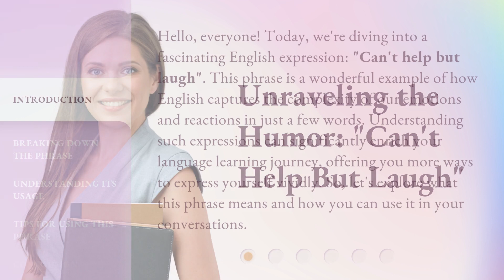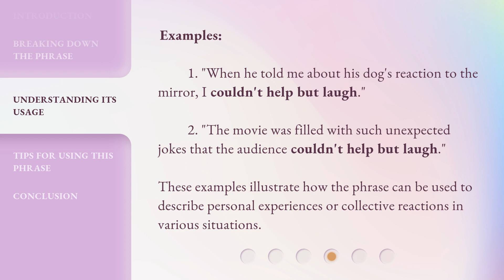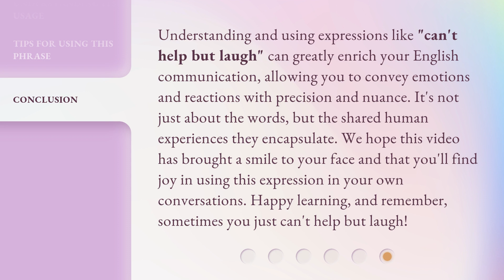Unraveling the Humor: "Can't Help But Laugh"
00:00 • Introduction - Unraveling the Humor: "Can't Help But Laugh"
00:39 • Breaking Down the Phrase
01:16 • Understanding Its Usage
02:00 • Tips for Using This Phrase